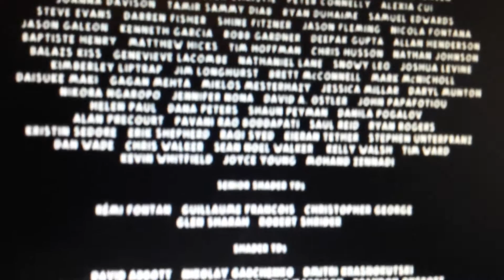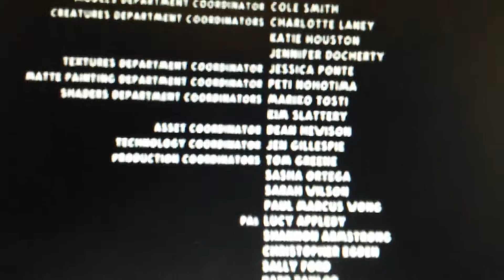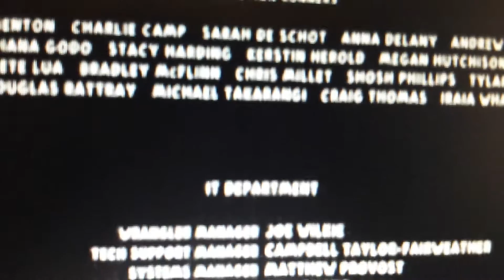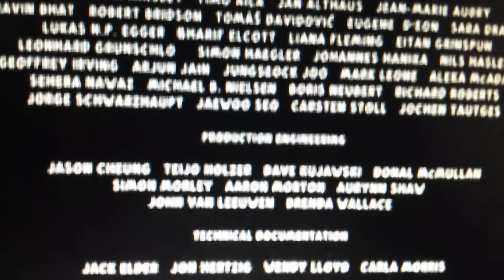The adventures of tintin credits